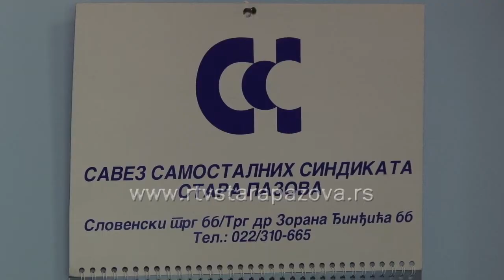Bezbednost na radu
Godišnje se na radnom mestu lakše ili teže povredi 20 hiljada radnika u Srbiji. Prošle godine zabeleženo je 38 smrtnih povreda i teških povreda na radu sa smrtnim ishodom. Statistika nije nimalo sjajna ni ove godine. Za malo više od devet meseci, broj smrtnih povreda i teških povreda na radu sa smrtnim ishodom je 40. Radnici uglavnom krive nesavesne poslodavce. Česti incidenti pokazuju da bi bezbednost i zdravlje na radu u Srbiji morali da budu na višem nivou, smatraju sindikati.